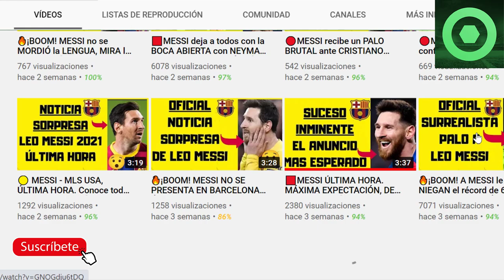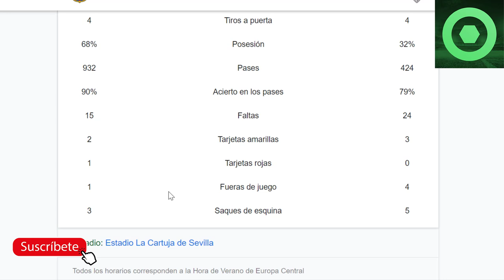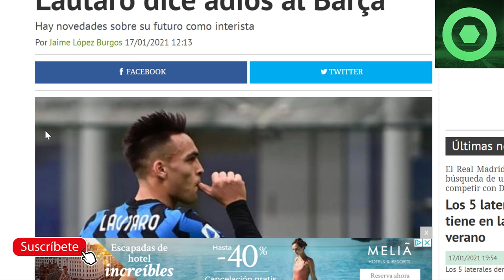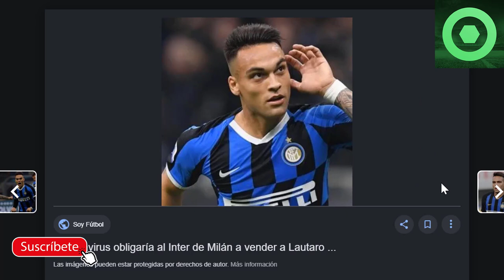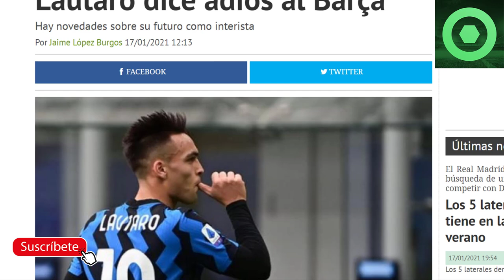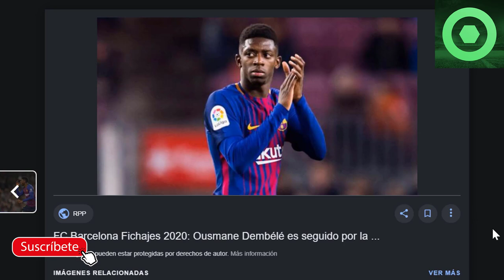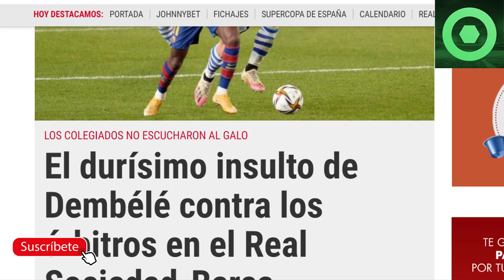🔴PALO DURÍSIMO para el BARÇA 🔥 DEMBELE pierde los PAPELES 🔥 ATHLETIC vs BARCELONA SUPERCOPA ⚽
Fuentes:
besoccer
fcbarcelonanoticias
fichajes net